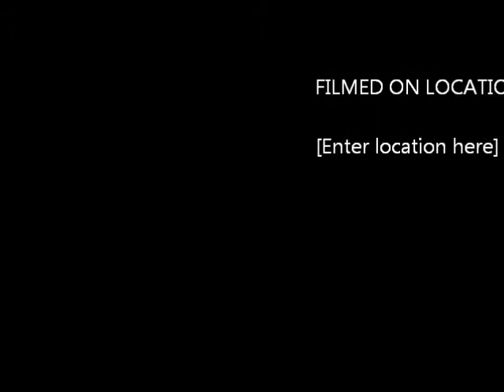dangelo reder sophomore year highlights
deridder